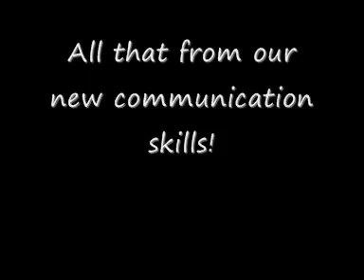Mia Rodley and Harry- Parelli Level 1 On-line Audition PASSED LEVEL 2++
PASSED LEVEL 2 ++ I only auditioned for level 1, and ended up with level 2!

Harry is a 5 year old Welsh Section D Gelding and is a LBI most of the time but he has been going Extroverted!

We have conquered saftey at last! He used to a pushy, mouthy, and dis-respectful horse. constanly barging and nipping you! Apart from that he was very nervous of what and WHO was around him!

I got my starters kit in April at the Britsh Open, and that's when i FELL IN LOVE with Parelli!

I had got Harry in February of 2010
We've now done trailer loading! With sucess! I'm having LOADS of fun with the program now, as i feel safe and confident!

There are some extra's at the end. I hope you enjoy it!